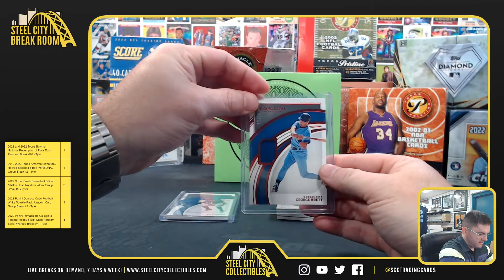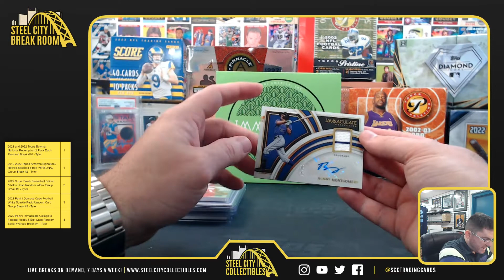2022 Panini Immaculate Baseball Box - Dennis J